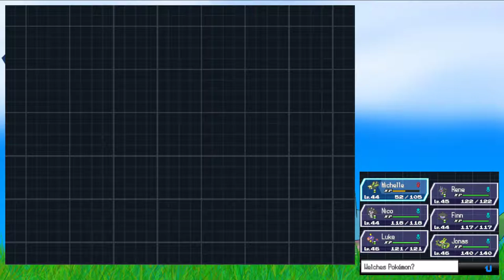Let's Play - Pokemon Schwarz 2 - Part 49 [Deu/Ger]: Auf zur Siegesstraße!